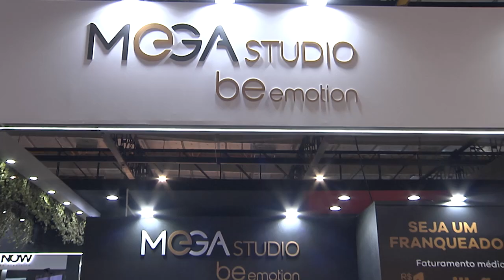Maior feira de franquias | ABF Franchising Expo | Gazeta Shopping